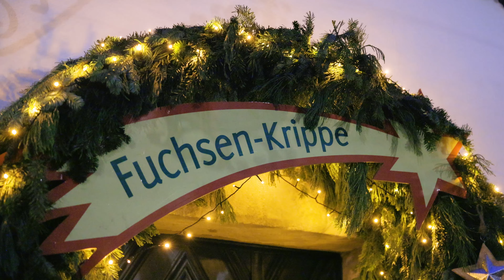Weihnachtliches Forchheim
Kinderlachen auf den Fahrgeschäften, regionale Köstlichkeiten und jede Menge weihnachtlicher Glanz vor der Forchheimer Kaiserpfalz - zur Adventszeit heißt die Stadt in der Fränkischen Schweiz Gäste herzlich willkommen.